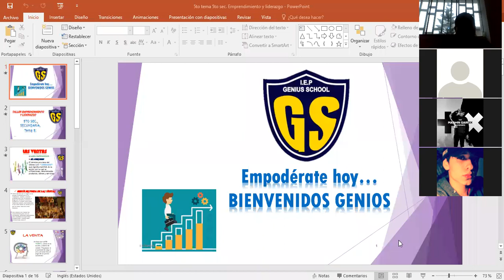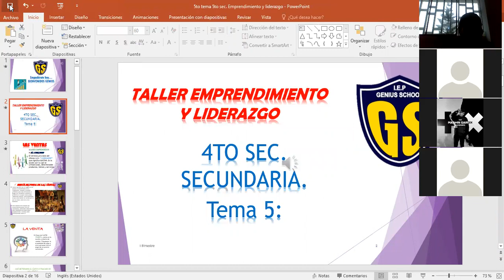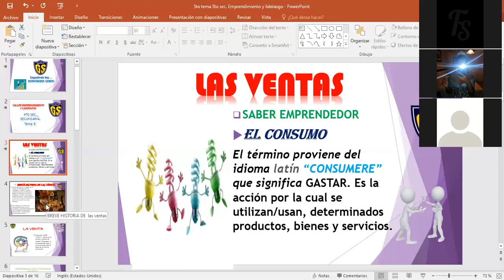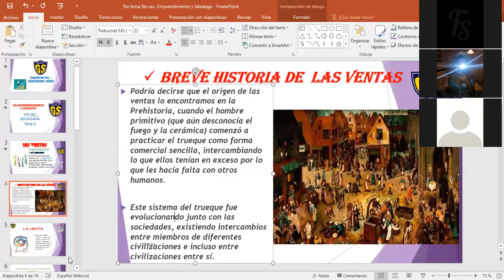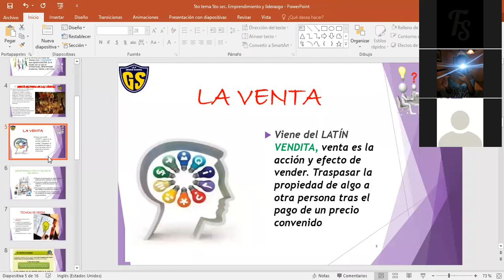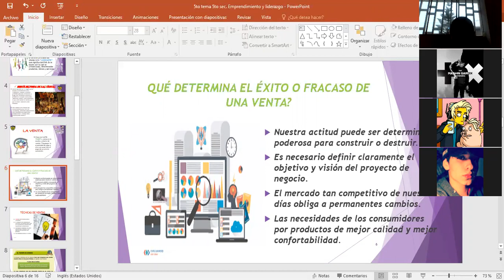IEP Genius School 4 SEC Emprendimiento Tema 5(I parte)